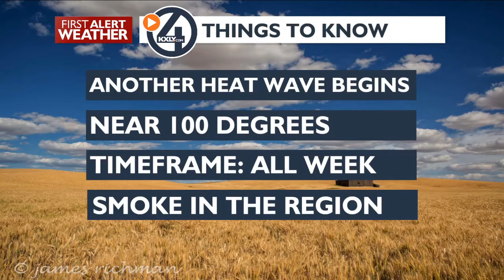Another Heatwave Begins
Sunny and hot today with light winds and the daytime temps continue to climb to upper 90's most of the week with no real relief in sight.